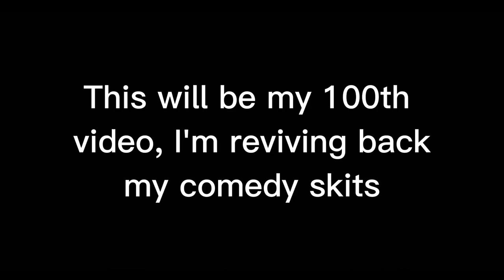When you rob the wrong house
blud got obliterated by the boys 💀
(yeah this video is really poorly edited)

Also this is my 100th video and I am reviving back my comedy skits, which I did in the form of a shorts maybe this serves as a part 2...